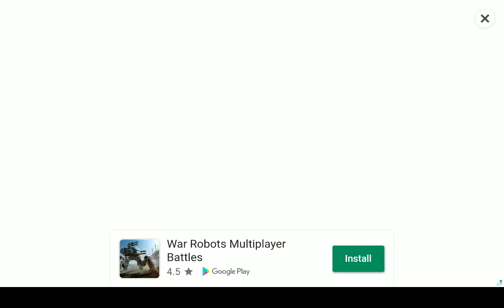July 5, 2020